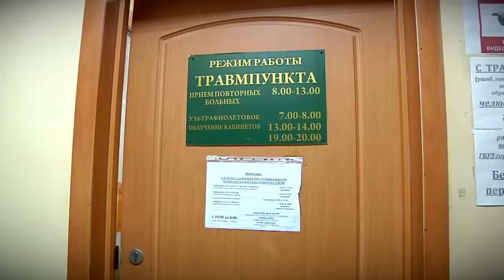Лёд, лёд, лёд